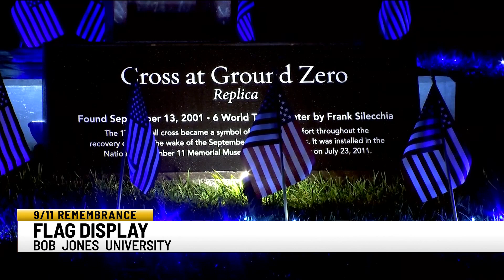Flags displayed at Bob Jones University to remember victims of 9/11